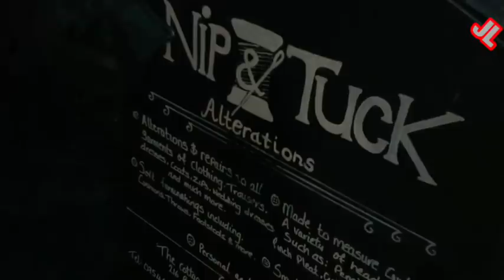Dislikes, tennis, walking fast, spliffs & kebabs.